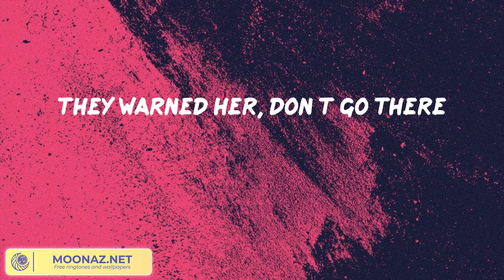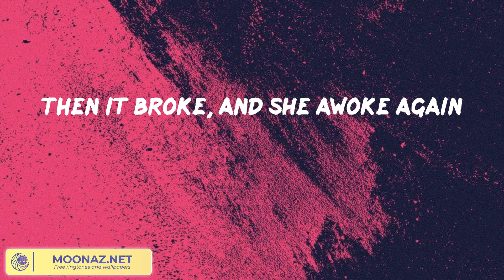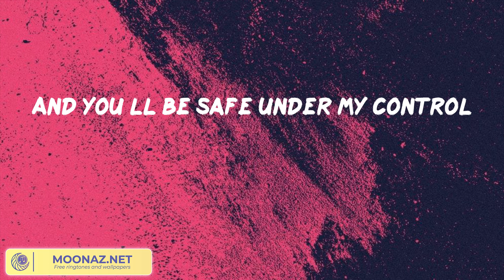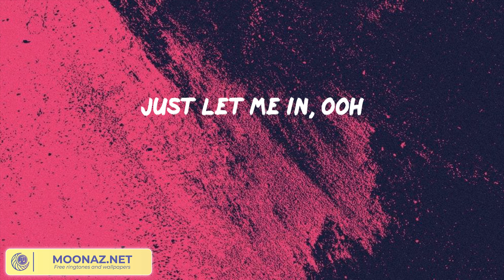Alan Walker - Lily || Señorita, Titanium (feat. Sia), Ghost,... (Mix)